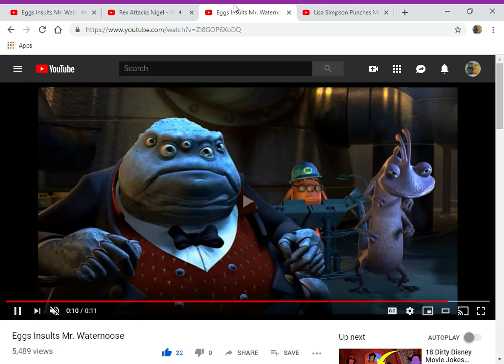Rex Attacks Mr. Waternoose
here's my another mr waternoose video

clips/years/companies
monsters inc (@2001 disney/pixar)
babe (@1995 universal)